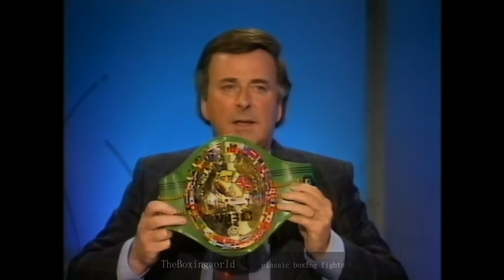Lennox Lewis Paul Hodkinson interview on Wogan Boxing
Lennox Lewis in his early career talks about his future aims of fighting Holyfield and a possible domestic fight with Frank Bruno.  Paul hodkinson discusses his recent title defence of his WBC featherweight title against Steve Cruz.

Over the next few weeks and months I will be uploading some great and rare fights from my private collection of over 40 years of recordings- If I have a better copy of a fight that others have uploaded I will try to improve on the quality whenever possible.